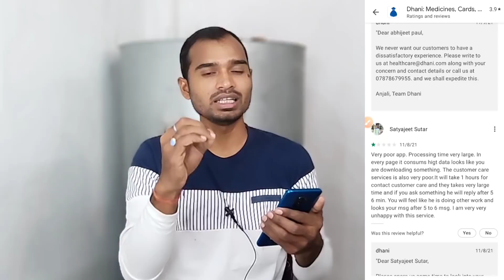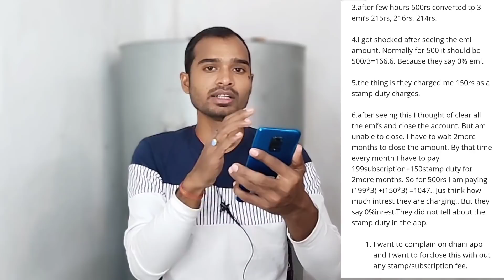Dhani One Freedom Card Apply से पहले वीडियो देखें 😢 | Dhani App Hidden Charges | Dhani onefreedom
Dhani one freedom card all hidden charges | Dhani onefreedom card apply se pahle video dekhe | dhani one freedom card hidden charges | dhani one freedom card details | dhani one freedom card subscription

Dosto,is video me humne bataya hai dhani one freedom card ke bare me sabhi hidden charges.. aap is video ko ant tak jarur dekhe..
thanks..😍😍